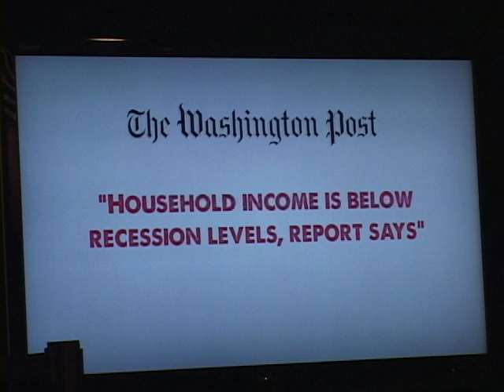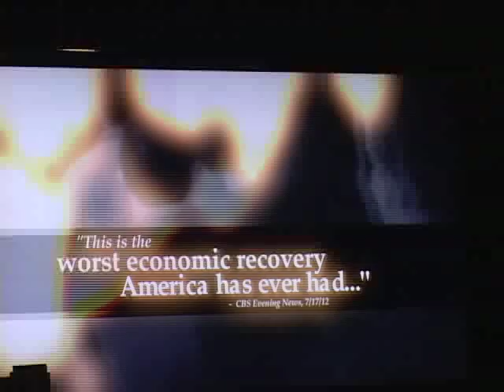GOP Press Conference On DNC Territory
B!G VOICES MEDIA attended a GOP Press Conference in Charlotte during the DNC Convention where they promoted an Obama Isn't Working website and two new ads.  Andy Sullivan of Blue Collar Corner asked a question at 25:40, David Webb of SiriusXM Patriot Radio asks a follow up question at 28:27.